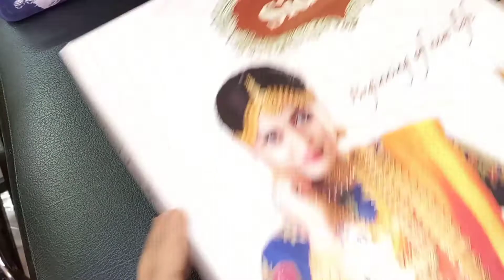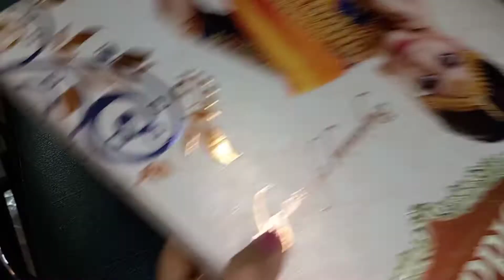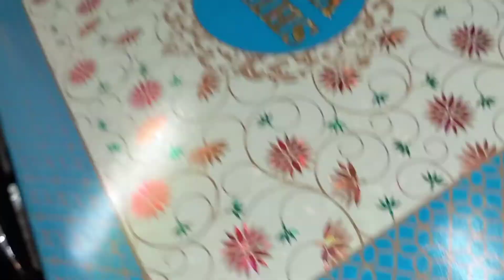My bridal jewelry collection. wedding jewelry sets for bridal.